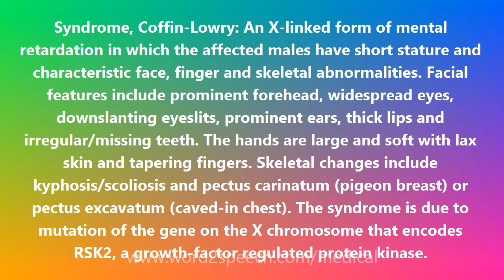Syndrome, Coffin-Lowry - Medical Meaning and Pronunciation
Title: Syndrome, Coffin-Lowry

Syndrome, Coffin-Lowry: An X-linked form of mental retardation in which the affected males have short stature and characteristic face, finger and skeletal abnormalities. Facial features include prominent forehead, widespread eyes, downslanting eyeslits, prominent ears, thick lips and irregular/missing teeth. The hands are large and soft with lax skin and tapering fingers. Skeletal changes include kyphosis/scoliosis and pectus carinatum (pigeon breast) or pectus excavatum (caved-in chest). The syndrome is due to mutation of the gene on the X chromosome that encodes RSK2, a growth-factor regulated protein kinase.